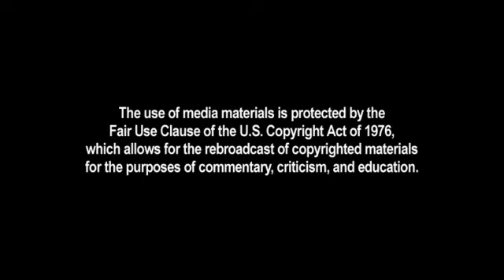The Inherited Inheritance